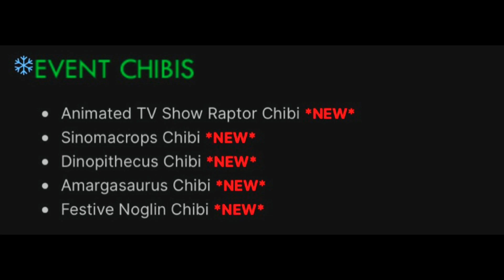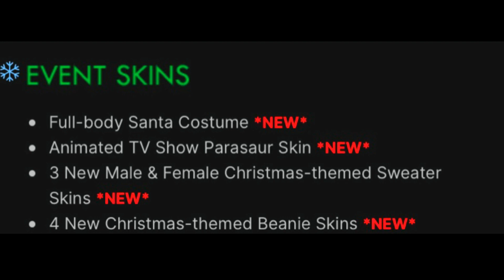Ark Winter Wonderland 6 Event! And Lost Island Next Week!